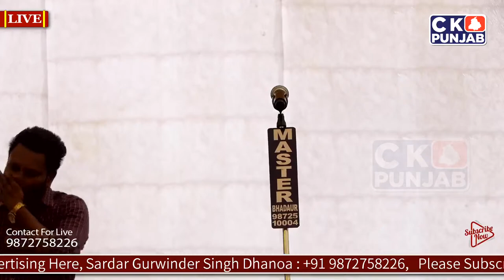Live Performance by Singer Labh Heera at Dyalpura | ਪੰਜ ਪੀਰਾਂ ਦਾ ਭੰਡਾਰਾ ਅਤੇ 12ਵਾਂ ਸਭਿਆਚਾਰਕ ਮੇਲਾ।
Join us for an unforgettable evening as we present the sensational singer Labh Heera in a captivating live performance at Dyalpura. This mesmerizing event, organized by the residents of Smooth Nagar, brings together the enchanting voice of Labh Heera and the spirit of Panj Peera Da Bhandara and the 12th annual Sabheya Charak Mela.

Location: Dyalpura, Smooth Nagar

Labh Heera, known for his soulful and powerful voice, will serenade the audience with his hit songs and popular tracks. Get ready to be swept off your feet as he showcases his talent and entertains us with his melodious tunes.

The event promises to be a celebration of music, culture, and community, with the participation of Panj Peera Da Bhanda and the 12th annual Sabheya Charak Mela. Immerse yourself in the vibrant atmosphere, experience the rich traditions, and enjoy the lively performances that highlight the essence of our diverse heritage.

Don't miss out on this extraordinary musical extravaganza! Mark your calendars and be sure to tune in to the live stream of Singer Labh Heera's program at Dyalpura on 10th June 2023. Get ready to be captivated by the magic of his voice and the enchanting ambiance of Smooth Nagar Niwasi de Sehyoh Naal Panj Peera Da Bhanda and the 12th Sabheya Charak Mela.

Share this exciting news with your friends and family, and let's come together to celebrate the power of music and community. See you there!

Now Our Listed Channel...

Sent Program Details By Sending Poster or by Call
 We Providing Full HD 1920x1080 Video Live On Youtube
We Also Record Program on Demand